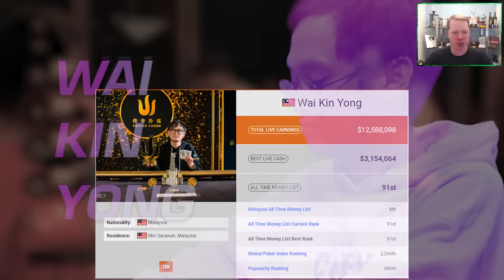The Most PAINFUL Poker Decision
In this poker hand, we explore a pivotal moment that unfolded in a Cash Game with a jaw-dropping buy-in of $200,000! The blinds stand at a staggering $500/$1,000, with a hefty $1,500 Big Blind Ante. It's a scenario that pushes the boundaries of poker strategy and decision-making, and it all centers around the question - when should you fold pocket aces?

Get ready to dissect each street of this extraordinary hand, starting from the pre-flop fireworks to the suspenseful turn decision. Join Jonathan Little in unravelling the thought processes, strategies, and psychology behind one of the most daring and captivating moves in the world of poker. Was it a spectacular fold or a massive blunder? Let's find out!

🃏 Hand Highlights:
The action kicks off as Tony G (UTG) raises to $3,000 with A♥Q♠, Jiang (UTG+1) calls with Q♦T♦, as do Danny Tang & Tan Xuan. Wai Kin Yong (BTN) wakes up with pocket aces and makes a sizable raise to $18,000! Warick Mirzikinian (BB) opts to call with pocket nines, and the action comes back to Tony G (UTG), who also calls. Jiang (UTG+1) chooses to call, while Tang (HJ) and Xuan (CO) decide to fold.

Pot - $80,000

💥 Flop:
The flop brings Q♣ T♣ 6♦, creating an interesting dynamic with potential draws and top pairs. Warwick (BB) checks, Tony G (UTG) checks, and Jiang (UTG+1) checks. Wai Kin Yong (BTN) seizes the opportunity and bets $35,000. Warwick(BB) decides to fold, and Tony G (UTG) calls. Jiang (UTG+1) then makes a raise to $130,000.!Yong (BTN) calls, and Tony G (UTG) folds, leaving two players in the hand.

Pot - $375,000

🔥 Turn:
The turn card reveals J♠. Jiang (UTG+1) doesn't hesitate and bets $229,000 all-in, committing his entire stack! Wai Kin Yong (BTN) faces a significant decision, can he fold the unfoldable?